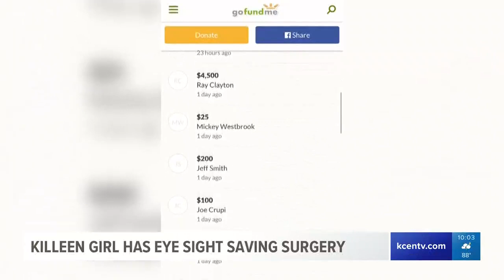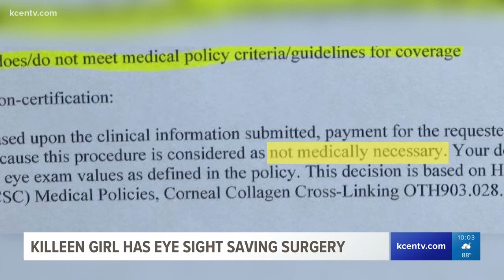Killeen girl has surgery to save her eye sight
After her insurance company wouldn't pay for it, the Killeen community chipped in to pay for Maddison Barnett's surgery to save her eyesight. Her surgery was a success.